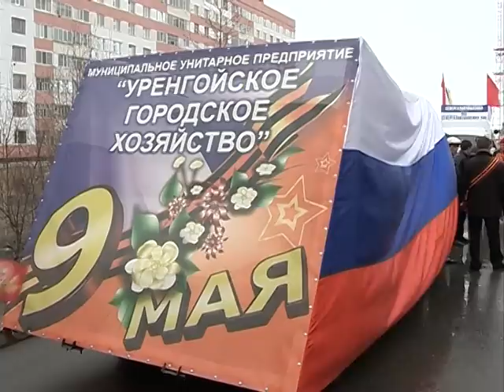25 000 новоуренгойцев участвовали в торжественном параде.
Закончились продолжительные выходные. Отгремел торжественный парад. В нём приняли участие сотрудники предприятий города, коллективы органов местного самоуправления,  учреждений образования и здравоохранения, федеральных структур, общественных объединений, предприятий районов Коротчаево и Лимбяяха. Все торжественные мероприятия прошли по плану.